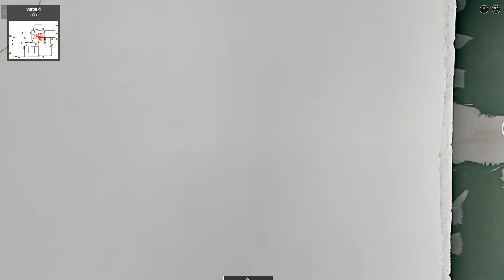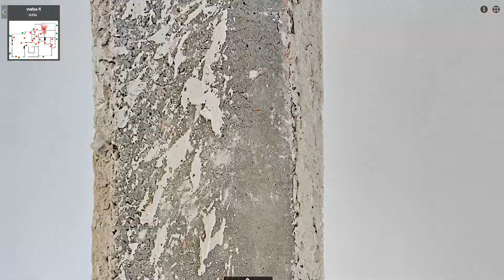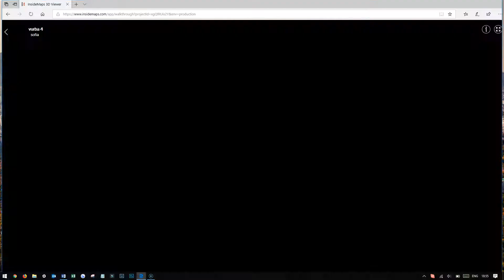Пентхаус в затворен комплекс!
Пентхаус в затворен комплекс, до Глория Палас, в  близост до новострояща се метростанция в кв. Овча купел!За повече обяви посетете: atikante.com 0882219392